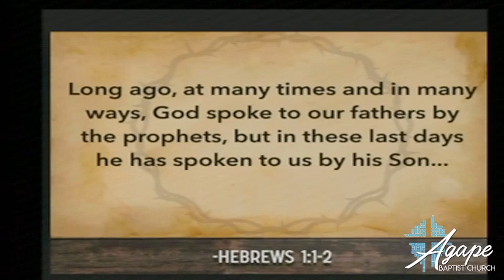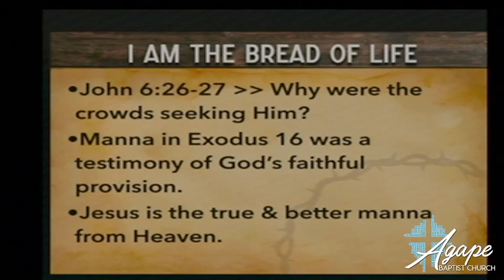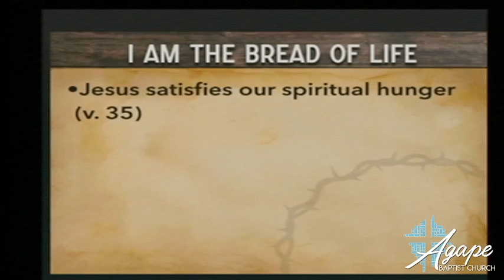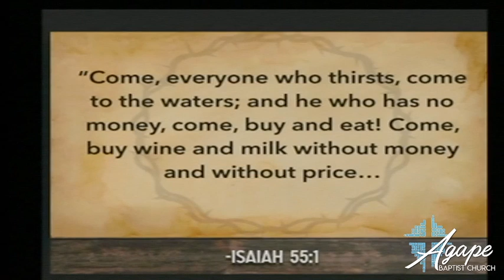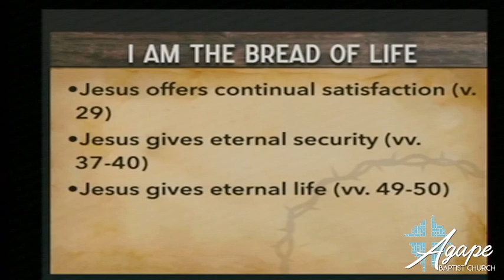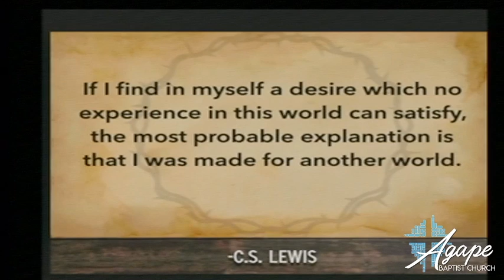1.12.20 | Seven Sayings: I Am the Bread of Life | John 6 | Pastor Ryan Johnson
Jesus is the Bread of Life, which means that He is the only One who can provide eternal satisfaction & eternal security.